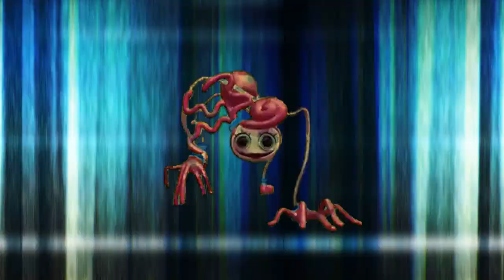green screen test (OUTDATED)